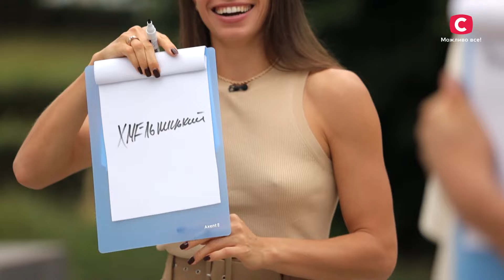Життєвий шлях Михайла Романчука та Марини Бех-Романчук | Неймовірна правда про зірок 2024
Спортивне подружжя Михайла Романчука та Марини Бех-Романчук – плавець і легкоатлетка. Вони разом пройшли злети та падіння, перемоги та поразки, чемпіонати світу та Олімпійські ігри. Як їм вдається бути разом, незважаючи на довготривалі розлуки? Дивіться онлайн проєкт Неймовірна правда про зірок 2024 та дізнайтеся всі подробиці.